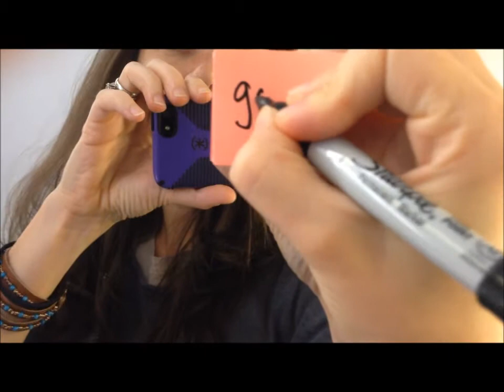365 Day 130 - week 17 AND 18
Week 17/18. I add lots more traits (from afar) and talk about superstitions.

114 eccentric
115 divergent
116 resourceful
117 elbow dimple
118 game
119 peculiar
120 bouncy
121 willingness to try
122 spunky
123 motivated
124 widows peak
125 vivacious
126 resilient
127 bold
128 youthful
129 chin birthmark
130 light packer

The music per usual is YT approved, Jason Farnham "Locally Sourced" and Silent Partner "Magic Marker."